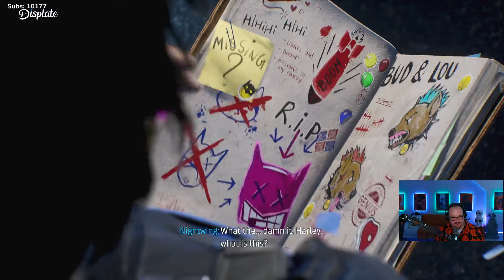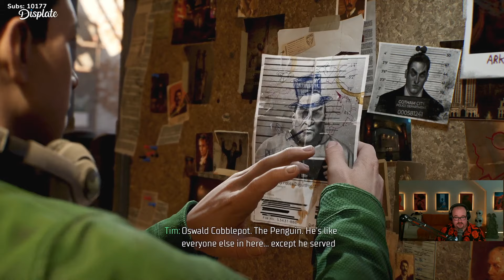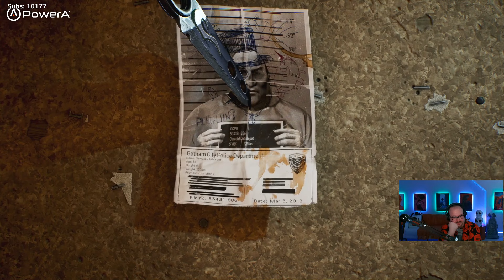Gotham Knights PC Gameplay - RTX 4090 Max Settings - Part 2